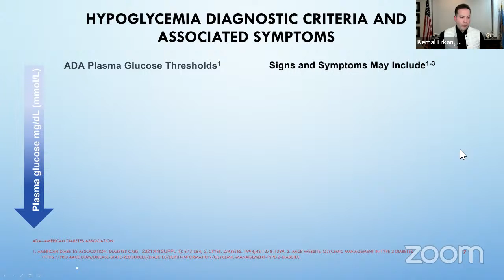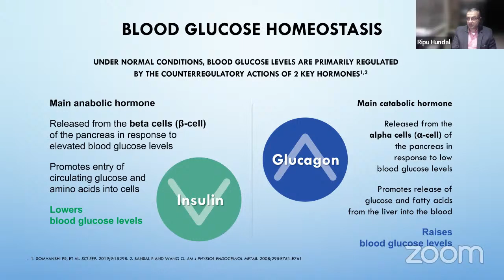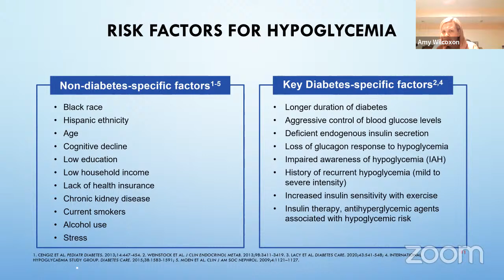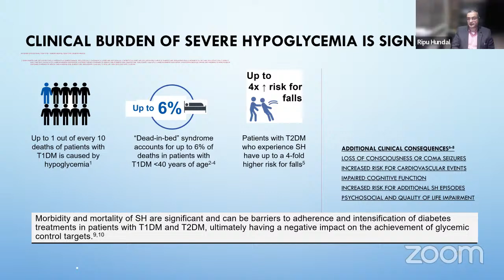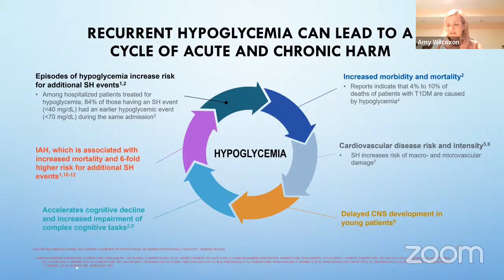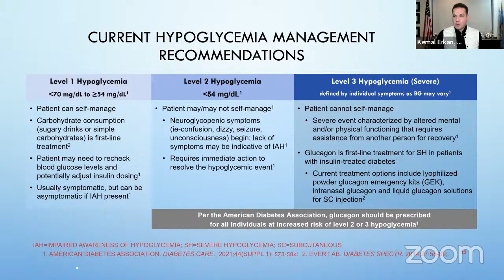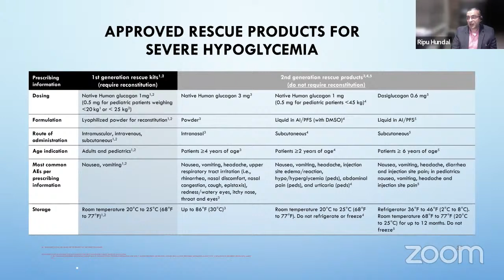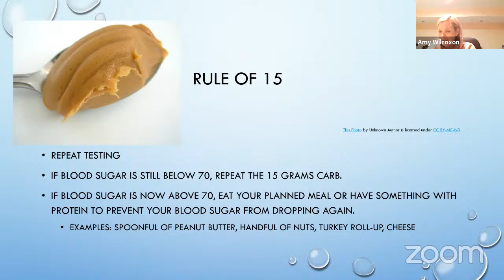UMACO Wellness Webinar | Hypoglycemia Management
Diabetes Management
Wednesday Wellness Webinars with Amy Wilcoxon are back! Join us Wednesday evening as Amy goes live with United Medical ACO Chairman, Kemal Erkan and Director of Clinical Integration, Donna Gunkel to discuss Mindful Eating. Hope to see you there!